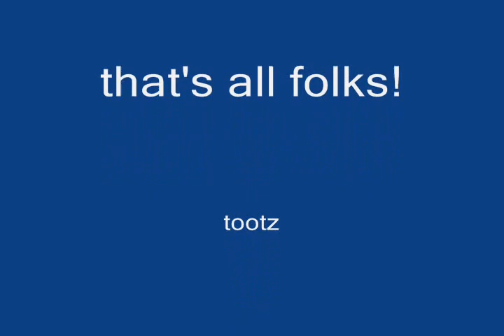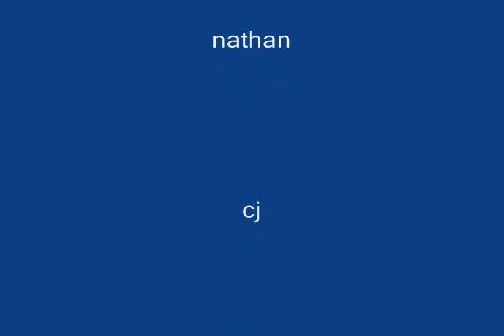mcxs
Bangar Town fiesta